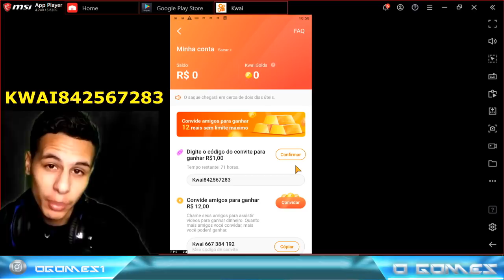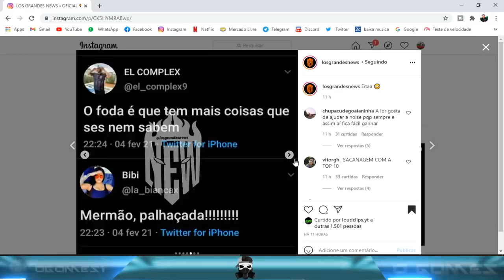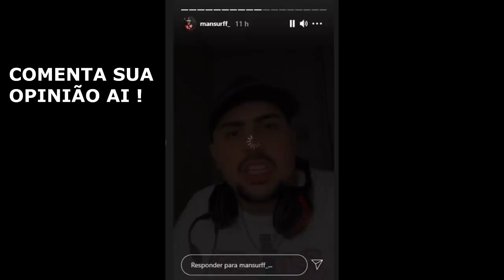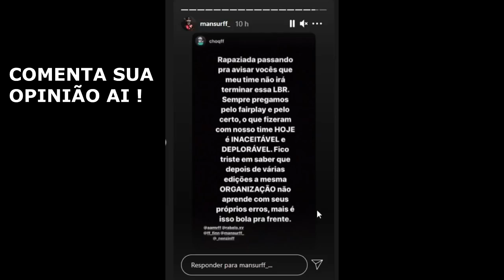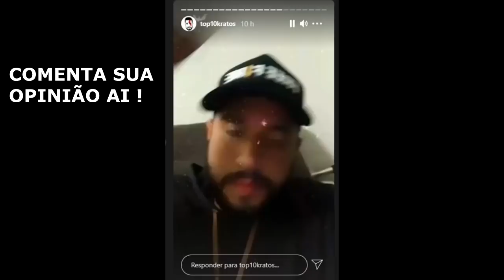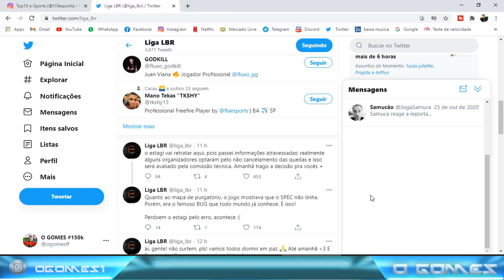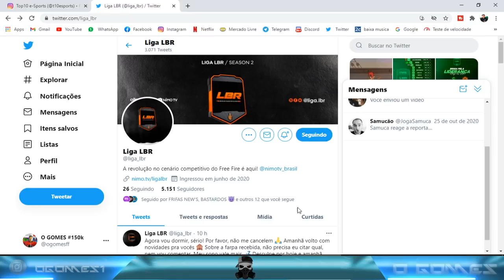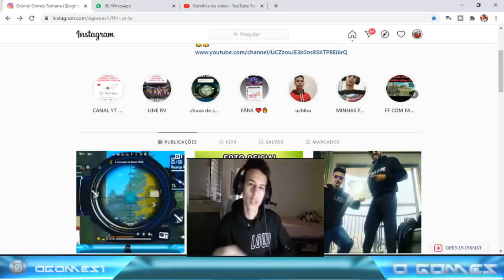TRETA FORTE , LIGA LBR CANCELAR QUEDAS E AJUDA NOISE NA DISPUTA DO TITULO DA LBR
a los grandes e t10 reclama com a lbr após queda serem canceladas , a t10 e-Sports jogaram muito no dia e ontem junto com a los grandes ja a noise (loud jogou muito mal e quase não pontuou e as queda foi canceladas , e veja a treta entre t10 , los contra lbr , após as duas serem prejudicadas pela organizadora do campeonato . TRETA FORTE , LIGA LBR CANCELAR QUEDAS E AJUDA NOISE NA DISPUTA DO TITULO DA LBR .

                                     LINKS IMPORTANTES ...